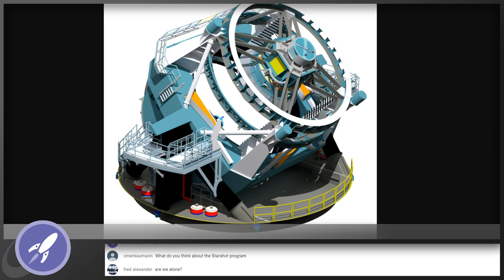Open Space: Ethics of Contaminating Mars, Orbital Colonies, Tabby's Star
Here's an hour-long live QA with Fraser.

In this episode we talk a lot about the colonization of Mars, and what are the ethical considerations of contaminating the world. What's happening with Tabby's Star? Will China beat the US to the Moon? And many more topics. It's like three QA shows all mashed together. We did it LIVE!